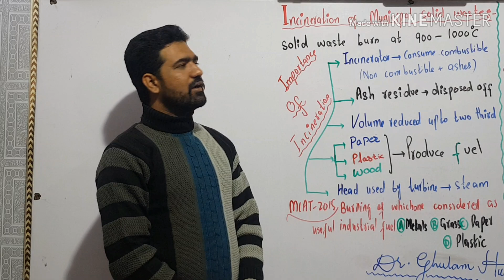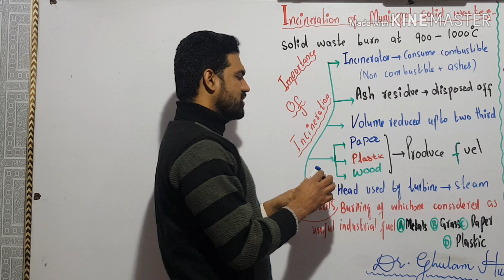Incineration of muncipal solid waste